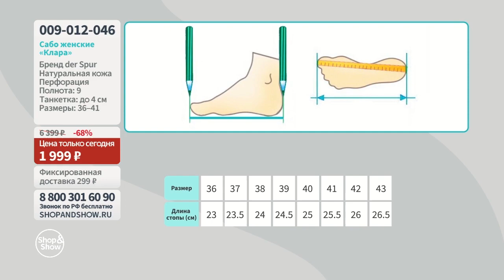Сабо женские «Клара». Shop & Show (Обувь)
[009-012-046] Сабо женские «Клара» (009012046)

Давайте дружить ;)